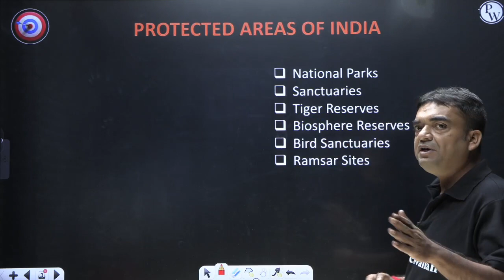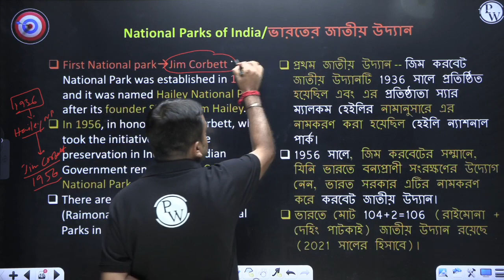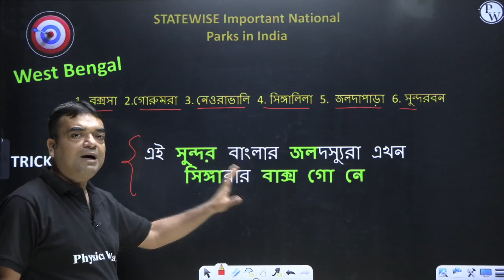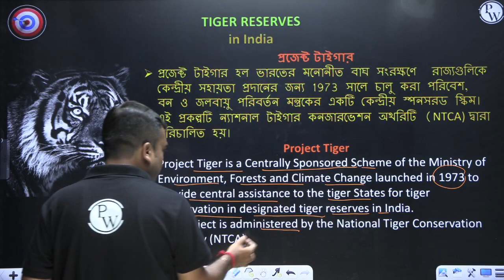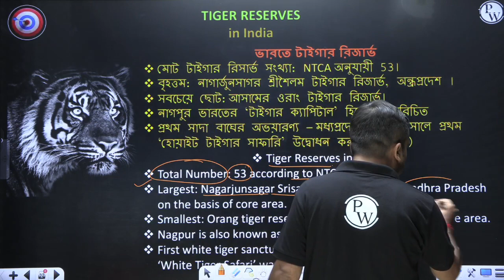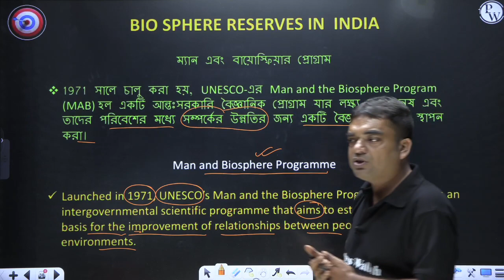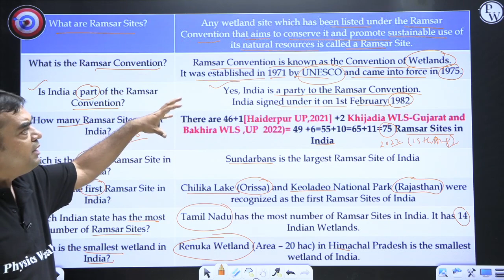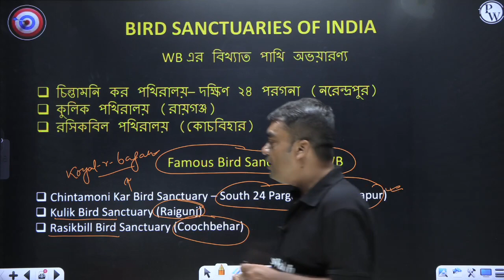Static GK Series : Protected Areas Of India | For WBCS Prelims & Mains | WBPSC Wallah